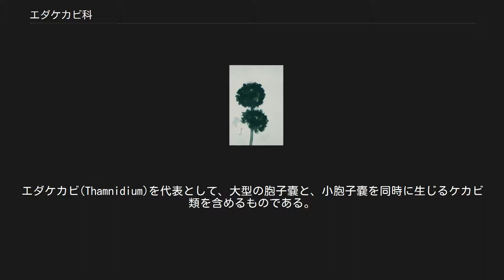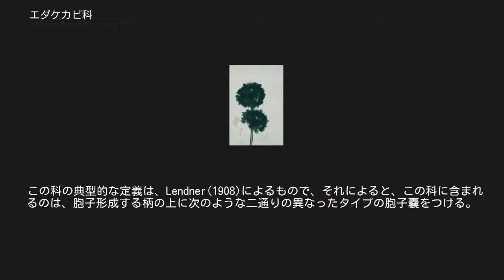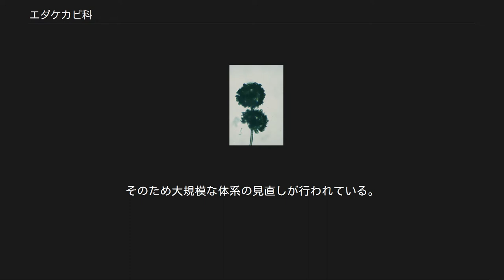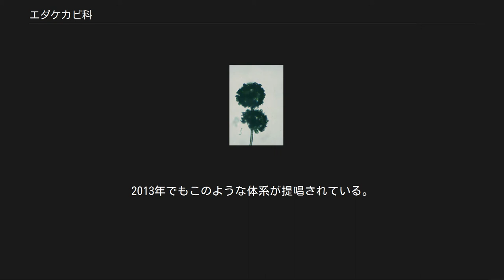エダケカビ科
エダケカビ科(Thamnidiaceae)は、接合菌門接合菌綱ケカビ目に含まれる分類群である。
広義にはケカビ科に含める考えもある。
 ケカビ類は、よく発達した多核の菌糸からなる菌糸体を形成し、大きな胞子嚢を立ち上がる柄の先端につけるのを基本的な構造とする菌類である。
さらに、小胞子嚢や分節胞子嚢などの、より特殊化した無性生殖器官をつけるものもある。
エダケカビ科は、小胞子嚢をもつ種を含むものとして建てられた分類群である。
 この科を最初に認めたのはBrefeld(1881)である。
エダケカビ(Thamnidium)を代表として、大型の胞子嚢と、小胞子嚢を同時に生じるケカビ類を含めるものである。
その後、ケカビ目の科がいくつも追加されたので、科の範囲にはいろいろな変遷がある。
 この科の典型的な定義は、Lendner(1908)によるもので、それによると、この科に含まれるのは、胞子形成する柄の上に次のような二通りの異なったタイプの胞子嚢をつける。
 柄の先端には、大きくて多胞子の胞子嚢をつける。
これは柱軸があり、その壁は溶けるようにくずれる。
 柄の側面からは小型で少数の胞子を含む胞子嚢をつける。
これは独特の分枝を示し、その壁は崩れない。
 後者が小胞子嚢であるが、胞子を一つしか含まない小胞子嚢は、分生子と区別が難しい。
これをこの科に含めるかどうかで判断が分かれる。
また、同一種であっても、大胞子嚢を形成しないことは往々にして見られる。
とすれば小胞子嚢のみをつける型のものもここに含めることも可能となる。
そのような点からも、この科の範囲に対する解釈が分かれる。
 広義の場合、小胞子嚢をもつケカビ目すべてをこれに含める。
その場合、クスダマカビやコウガイケカビもこの科に含まれる。
しかしそれ以外の特徴から、これらは独立科と見なす場合が多い。
 最も普通な扱いでは、科の特徴として次のようなものを挙げる。
 おおよそ以下のような属がこの科に含められる。
ほとんどが腐生菌で、糞から発見されたものも多い。
 次のものはこの科に含めることも別科とすることもある。
 （ガマノホカビ科 Mycotyphaceaeとする。かつてはクスダマカビ科 Cunninghamellaceaeとした。） （ガマノホカビ科） （ラジオミセス科 Radiomycetaceae） （ラジオミセス科かクスダマカビ科） 上記のように、ケカビ目の分類体系において、この科は長く重要な位置を占めた。
ところが、分子系統などの情報が集まるにつれ、上記のような無性生殖器官および有性生殖器官の形態による分類体系が真の系統を反映していないことが明らかになった。
そのため大規模な体系の見直しが行われている。
そんな中、エダケカビがケカビ科入りするという説が浮上した。
そうなると、エダケカビ科そのものが存在しなくなる。
2013年でもこのような体系が提唱されている。
今後の変動はあるかもしれないが、この科の名は消える可能性が大きい。
 ^ Hoffmann et al.(2013)